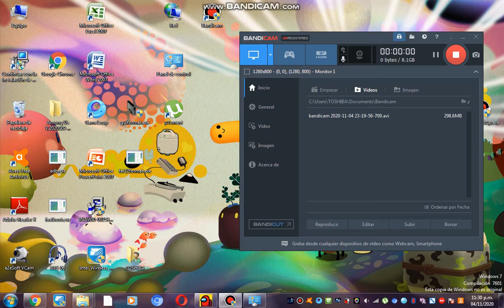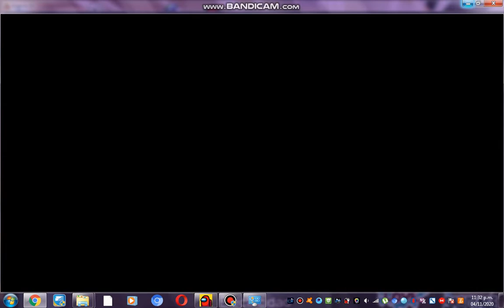AMONG US CON LA Z 2